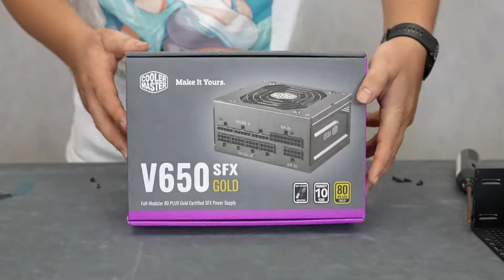万圆ITX迷你主机装机欣赏，I7-11700+RTX3060TI。